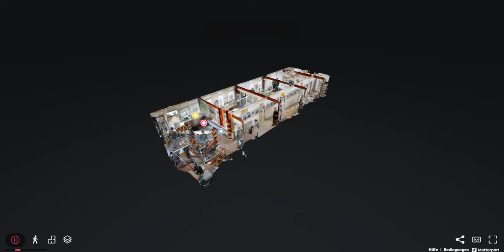Grenz-Dokumentationszentrum Lübeck-Schlutup - virtueller 3D-Rundgang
cp360pano ist eine Agentur für virtuelle 3D-Rundgänge. Diese führen den Besucher per automatisch visuell geführter Highlight-Tour durch das Gebäude. Damit schaffen wir selbst für Besucher mit eingeschränkter Mobilität eine Barrierefreiheit in Museen, bei denen keine oder nur eine eingeschränkte bauliche Barrierefreiheit möglich ist.